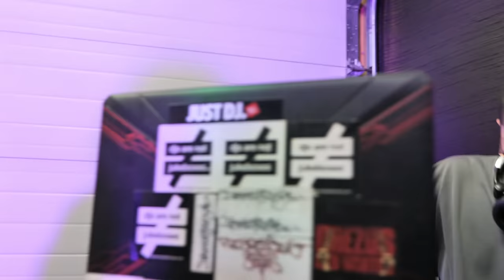Mr Progress x King Darø x Rashanal x Solomon DaGreat - Solid Impact (Official Video)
How different guys from different countries Canada, India, Africa and Jamaica with different back grounds came together to make this video a success

Writing By: Mr Progress, Solomon DaGreat, Rashanal
Directed & Filmed By: Lavi Gahra & Damien Robert

Spotify  Channels  for each Artist below